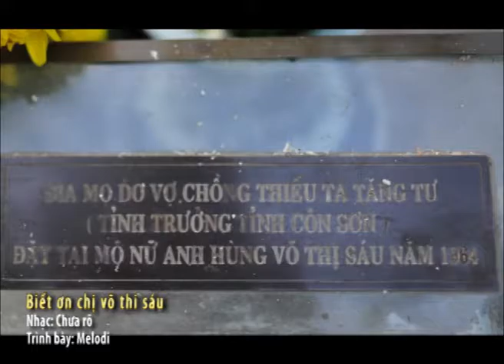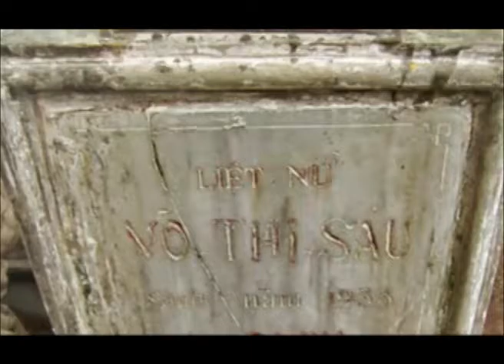Biết Ơn Chị Võ Thị sáu - (Địa chỉ nhạc beat phía dưới)